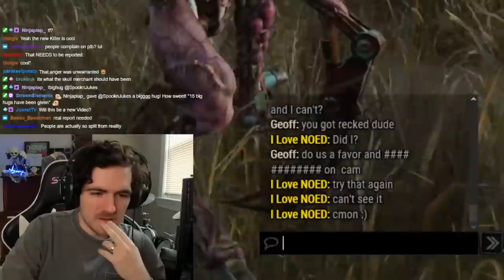Survivor Tells Me To End Myself On The PTB - Dead By Daylight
Even in the PTB, you gotta love how one side is allowed to try and win but the other isn't!

This all happened LIVE on Twitch!

More SALT!